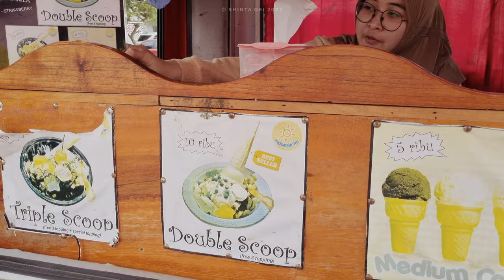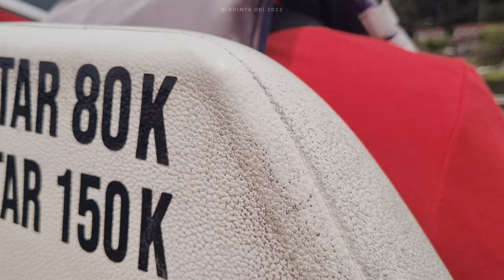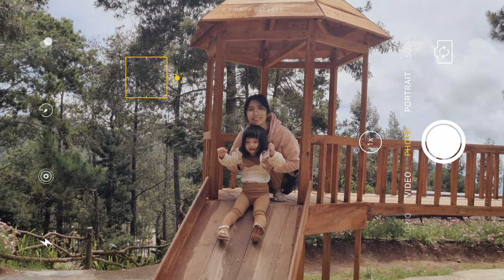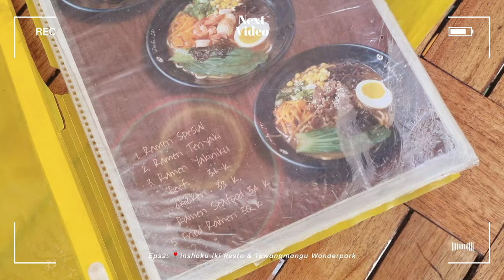Tawangmangu vlog ✨ Serunya Speedboat Tour Telaga Sarangan! Main Salju di Lawu Park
hi guys it's shinta here!
please watch in HD for a better quality :)

27 okt 2022 kemarin aku dan keluarga berlibur ke Tawangmangu..
Eps 1: kami mampir dulu ke Telaga Sarangan yang ada di Magetan Jawa Timur, lokasinya berada di Lereng gunung Lawu, perbatasan Jawa Timur dan Jawa Tengah, jadi masih dekat dari Tawangmangu!

di Telaga Sarangan kami naik speedboat, seru banget!!

di Lawu Park Ellena puas bermain..

udara di sana juga sejuk, kami sempat kuatir akan cuaca namun Puji Tuhan hari itu cerah dan bisa menikmati pesona Telaga Sarangan dan Tawangmangu.
gak menyesal kami ke sini..

Eps 2: kami makan siang di Inshoku Iki resto. salah satu Resto estetik yang ada di Tawangmangu.
lalu kami lanjut ke Tawangmangu Wonderpark. awalnya kami kira ga ada yang menarik di sini, gak taunya disini keren bangettt!!

Eps 3: Kami mampir ke D'Lawu Mountain Cottage untuk sekedar jalan jalan dan berfoto. D'Lawu ini merupakan penginapan berkonsep cottage dan glamping yang aesthetic dan instagramable.
suasana di sana juga enak banget karena dekat dengan Gunung Lawu! Udaranya juga seger! cocok buat healing nih guys hehe.

Malamnya kami mencoba makan malam di Sate Lawu, katanya sih ini sate yang rekomended buat dicoba saat berkunjung ke Tawangmangu.

Kalau kalian ingin tau ada apa aja di Tawangmangu tonton video ini dari awal sampai akhir ya..

🎬 edit by me with vllo premium